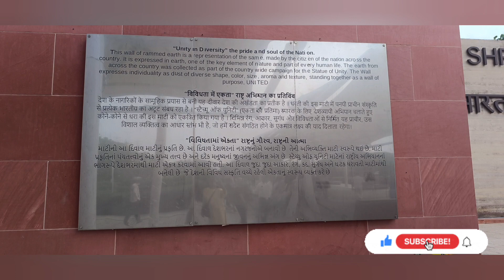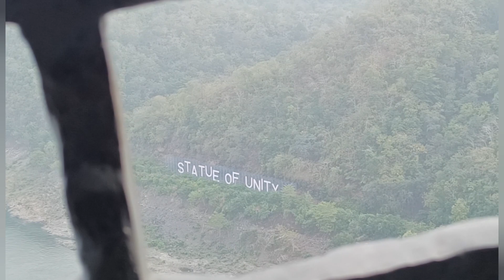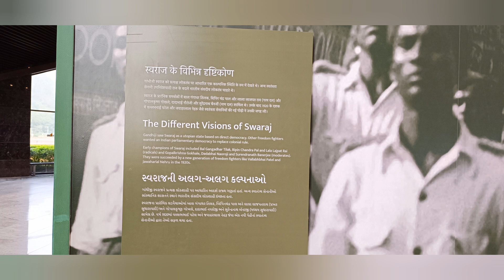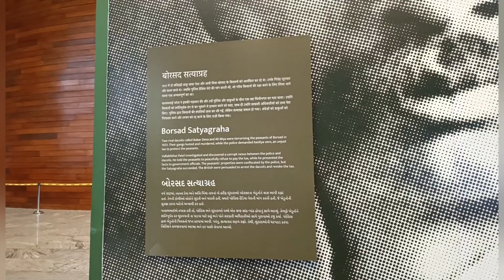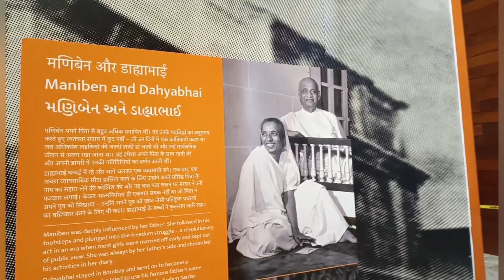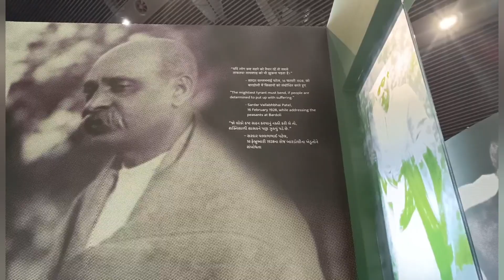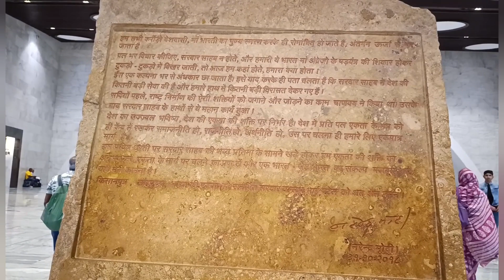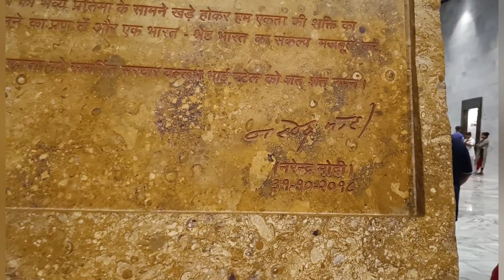Statue Of Unity | Ekta Nagar | Travel | Travel Vlog